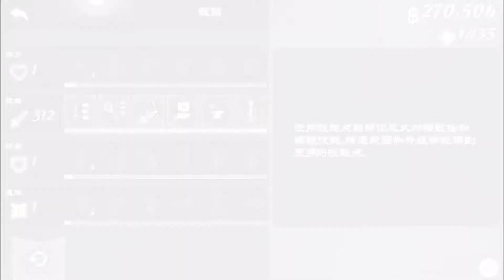無盡之劍3 - 幕間 龍族王者